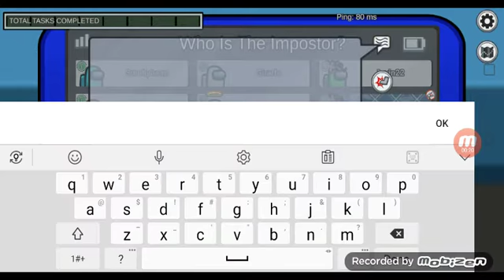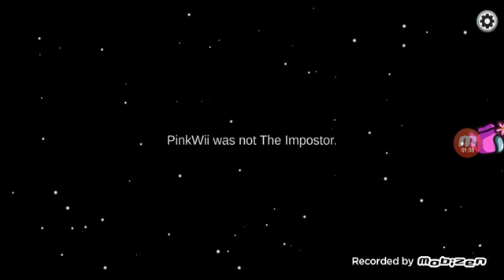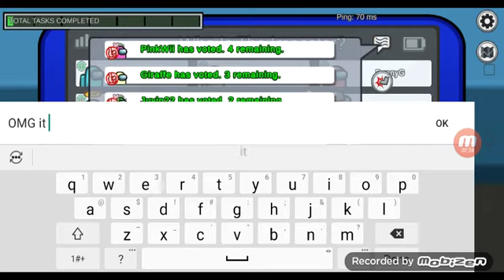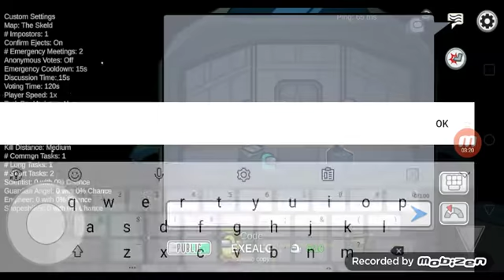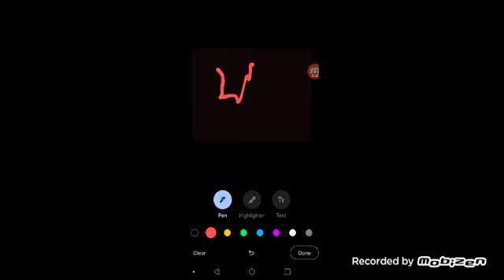playing Among Us at 3AM ALMOST DIED NOT CLICKBAIT read description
yes this is fake before you say it's fake I just want to see how many views it will get